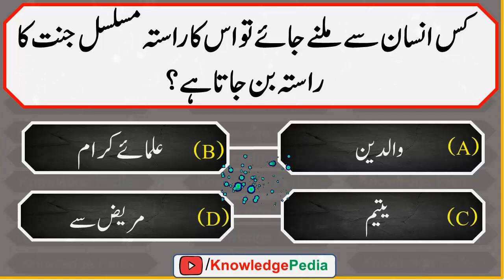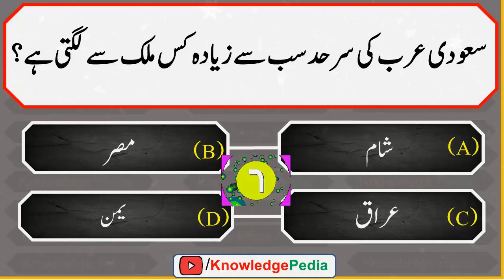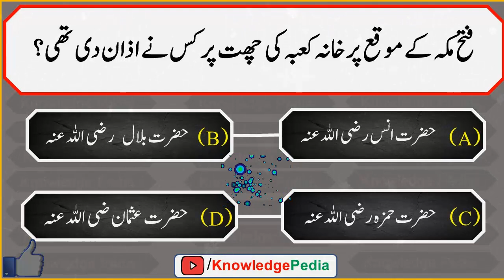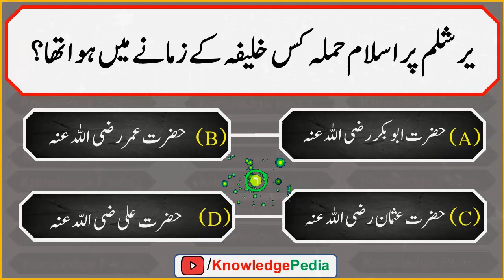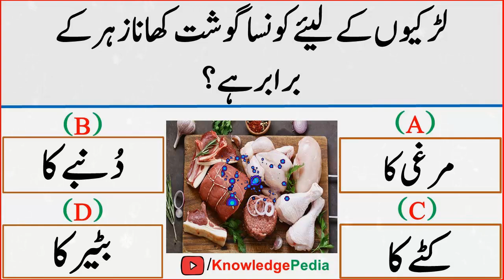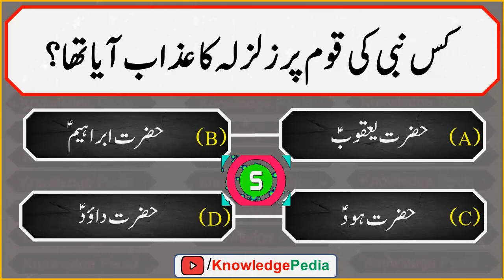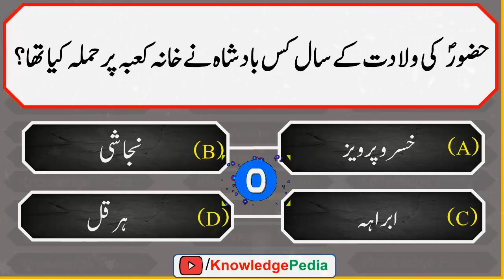Islamic Paheliyan dilchasp In Urdu/ Hindi | Islamic Knowledge | General Knowledge Quiz # 760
📺 Time Stamps

👉 01:00 - Introduction
👉 02:50- Islamic urdu sawalat
👉 03:42-  best urdu Pahliyan
👉 04:18- Islamic Paheliyan
👉 06:12- Most interesting video